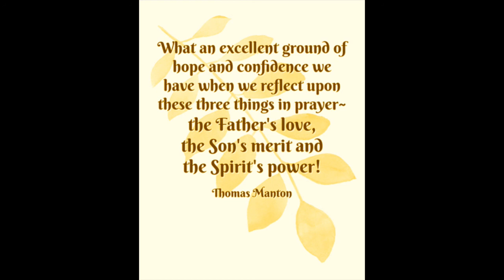A Sermon on Psalm 119:26, by Thomas Manton.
A Sermon on Psalm 119:26, by Thomas Manton. Sermon XXVII.

I have declared my ways, and thou heardest me; teach me thy statutes.
— Psalm 119, Ver. 26.

I have sworn, and I will perform it, that I will keep thy righteous judgments. I acknowledged my sin unto thee, and mine iniquity have I not hid. I said, I will confess my transgressions unto the LORD; and thou forgavest the iniquity of my sin. Selah. For I will declare mine iniquity; I will be sorry for my sin. He that covereth his sins shall not prosper: but whoso confesseth and forsaketh them shall have mercy.
~ Psalm 119:106, Psalm 32:5, Psalm 38:18, Proverbs 28:13

Shew me thy ways, O LORD; teach me thy paths. Teach me thy way, O LORD, and lead me in a plain path, because of mine enemies. Teach me thy way, O LORD; I will walk in thy truth: unite my heart to fear thy name.
~ Psalm 25:4, Psalm 27:11, Psalm 86:11

Then hear thou in heaven, and forgive the sin of thy servants, and of thy people Israel, that thou teach them the good way wherein they should walk, and give rain upon thy land, which thou hast given to thy people for an inheritance.
~ 1 Kings 8:36

1. That we may acknowledge the sovereignty of his providence and dominion over all events: Prov. xvi. 9, ‘A man’s heart deviseth his way, but the Lord directeth his steps.’ Man proposeth, but God disposeth, and carrieth on the event either further than we intended, or else contrary to what we intended.

2. We must declare our ways to God that we may take God along with us in all our actions, that we may ask his leave, counsel, blessing: Prov. iii. 6, ‘In all thy ways acknowledge him, and he shall direct thy paths.’ There is a twofold direction, one of God’s providence, the other of his counsel. The direction of his providence, that is understood: Prov. xvi. 9, ‘A man’s heart deviseth his way, but the Lord directeth his steps.’ But then there is the direction of his counsel, and the latter is promised here; if we acknowledge God and declare our ways to him, God will counsel us. And David did thus declare his way upon all occasions: 2 Sam. ii. 1, ‘David inquired of the Lord, saying, Shall I go up into any of the cities of Judah?’ It is a piece of religious manners to begin every business with God; to go to God, Lord, shall I do so, or shall I not? to desire him that is Lord of all to give us leave; who is the fountain of wisdom, to give us counsel; and the disposer of all events, to give us a blessing.

3. The declaring of our ways is necessary, that we may be sensible of God’s eye that is upon us, and so act the more sincerely. Certainly it is a great advantage to make God conscious to every business we have in hand, when we dare undertake nothing but what we would acquaint him withal. There are some to whom the prophet pronounceth a woe: Isa. xxix. 15, ‘Woe unto them that seek deep to hide their counsel from the Lord, and their works are in the dark, and they say, Who seeth us? and who knoweth us?’ For the opening of this place, surely none can seriously be so vain, and grow up to such sottish atheism, as to think to hide a thing from God; but they are loath solemnly to draw it forth in the view of conscience, to revive a sense of God’s omnisciency upon themselves. We are said to deny that which many times we forget and will not think of. So that those which hide their counsels from God are those that will not take God along with them. In short, this declaration is not necessary for God, who ‘knows our thoughts afar off,’ Ps. cxxxix. 2; not only our words and works, but purposes, before we begin to lift up a thought that way. But this declaration is necessary for us, to increase the awe of God upon our heart, and that we may undertake nothing but what we will solemnly acquaint the Lord with. Well, then, this declaring our ways is an act of dependence.

Secondly, By his ways may be meant all his straits, sorrows, and dangers; and so this declaring it is an act of holy friendship, when a man comes as one friend to another, and acquaints God with his whole state, lays his condition before the Lord, in hope of pity and relief. We have liberty to do so, to tell God all our mind: Heb. x. 19, ‘Let us come with boldness, by the blood of Jesus;’ and Heb. iv. 16. The word signifies, with liberty of speech, speaking all to God, your whole state and condition; if you have any sins to be pardoned, any miseries to be redressed; that where you are doubtful, you may be helped by God’s counsel, where you are weak, you may be confirmed by his strength, where you are sinful, you may be pitied by his mercy, where you are miserable, you may be delivered by his power. This is holy friendship, to acquaint God with our doubts, wants, griefs, and fears; and we may do it with more confidence, because we go to him in Christ’s name: John xvi. 23, ‘Whatsoever you shall ask the Father in my name, it shall be granted unto you.’ It is no fiction or strain, but a real truth.

takeupcross